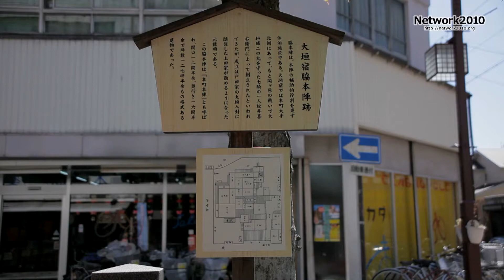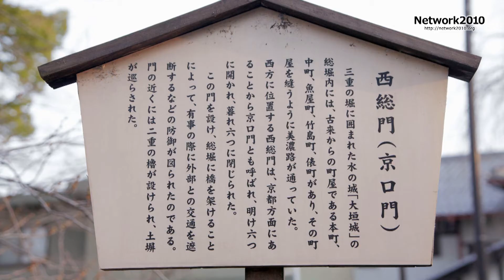水都大垣2013[Network2010]